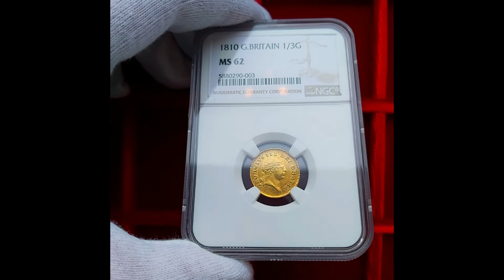George III 1810 Third Guinea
Wondeful Third Guinea here toned with lustre - a little undergraded in my opinion.